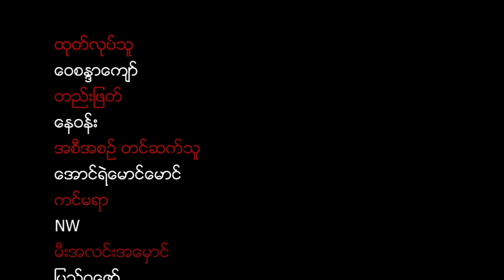Hot Gear Want To Sell